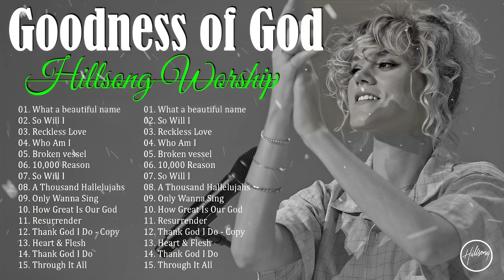H i l l s o n g W o r s h i p Greatest Hits 2023 ~ Best Praise And Worship Songs All Time